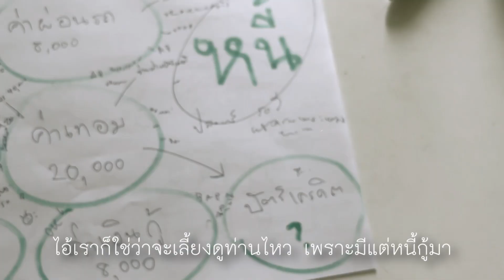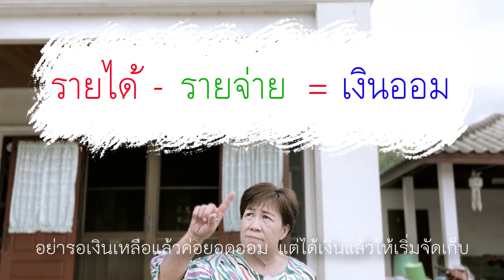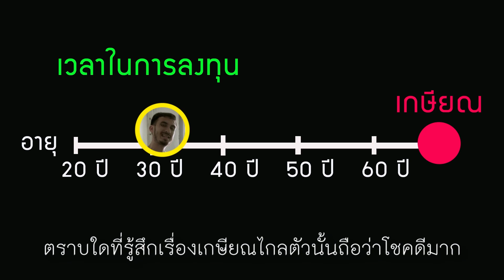ป้าข้างบ้าน | การ์ตูนออนไลน์ | เงินออมสร้างชาติ #9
รางวัลรองชนะเลิศ อันดับ 1
หมวด : Short Video | ประเภท : บุคคลทั่วไป

ทีม : MOVING IMAGE
ผลงาน : ป้าข้างบ้าน
รายชื่อสมาชิก :
 1. อรุณกร  พิค
 2. เนโฮวา  พิค
 3. พัชราวดี  พิค

โครงการ Software Park - WealthMagik
เงินออมสร้างชาติ Awards Season 9  :  ตอน ครอบครัวสุขใจ ก้าวสู่เกษียณสดใสไปด้วยกัน
โครงการจัดต่อเนื่อง เป็นปีที่ 9  โดยความร่วมมือของ Software Park | WealthMagik | สวทช. | WMSL | TACGA | Thai BMA

ด้วยตระหนักถึงปัญหาสำคัญของสังคมไทยที่ยังขาดความรู้ ความเข้าใจเรื่องการบริหารเงินออมและการวางแผนบริหารการเงินส่วนบุคคล ทางโครงการจึงได้มุ่งสร้างความรู้ให้กับสังคมไทยได้รู้จักและเข้าใจพร้อมสร้างแผนการบริหารเงินออมที่ถูกต้อง โดยเริ่มจากคนกลุ่มเล็กๆที่เป็นนักเรียน - นักศึกษา และบุคคลทั่วไปที่สนใจ ขยายต่อยอดสู่สังคม ครอบครัว เพื่อส่งต่อความรู้ทางด้านการเงินสู่สังคมวงกว้าง ผ่านการประกวดพัฒนาการ์ตูนแอนิเมชัน และวิดีทัศน์เรื่องสั้นซึ่งเป็นสื่อความรู้ที่เข้าถึง และเข้าใจง่าย

รู้จักโครงการเพิ่มเติม
Facebook : SoftwarePark WealthMagik Animation Award